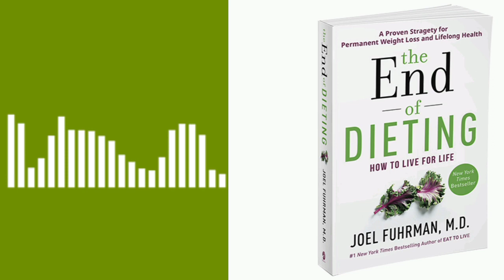The end of dieting hindi book summary|The end of dieting by Joel fuhrman, M.D.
the end of dieting
the end of dieting book summary
the end of dieting book review
the end of dieting by joel fuhrman book review
the end of dieting joel fuhrman
the end of dieting by dr. joel fuhrman
dr joel fuhrman the end of dieting
the end of dieting summary
the end of food allergy book summary
the end of food allergy by kari nadeau book summary
end of dieting
the end of the world
 how to live for life
english book summary in hindi